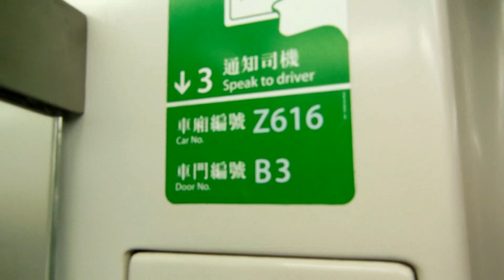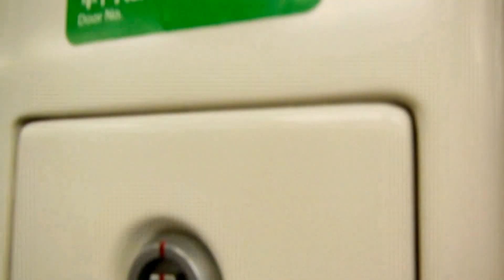Riding On MTR Tung Chung Line K-Train Z616 From Kowloon To Olympic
港鐵東涌線行走片段(k-train Z616) 九龍至奧運
Tag:港鐵Rotem電動列車 港鐵 Rotem電動列車 韓製列車 MTR Tung Chung Line K-Train 東涌綫 K-stock Railroading Technology System Korea Rolling Stock Corporation